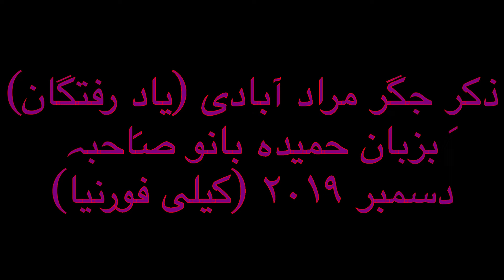Hamida Bano on Jigar Muraad Aabaadi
Jigar Muraad Aabaadi discussed during yaade-raftgaan Dec 2019 event organized at ICC (India Community Center, Milpitas CA) by Hamida Bano